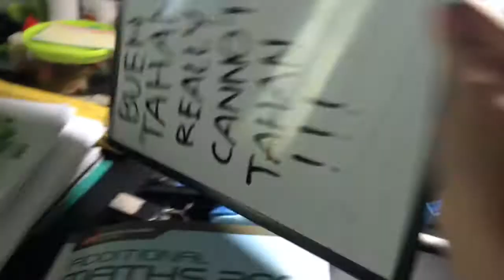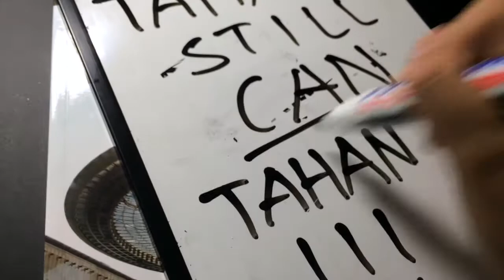PSB Claire Tham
The inaugural campaigns for Chairperson of the Student Council and Peer Support Board are about to begin! Check out these campaign videos to hear what the nominees have to say: